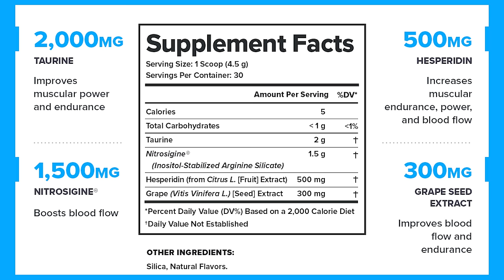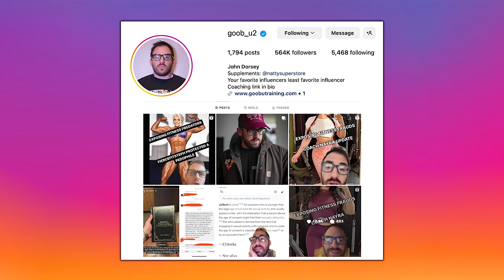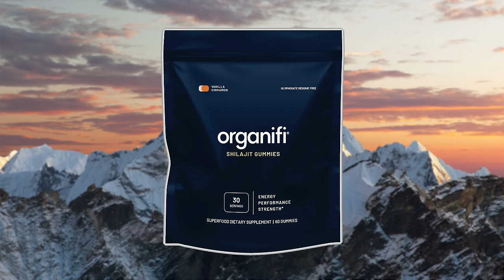Focus On The Skill of Exercises to Maximize Your Muscle Building Potential | Mind Pump 2249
0:00 Mind Pump Fit Tip: Strength is a SKILL!
12:57 New product alert from Legion! Improving the pump/endurance without the jitters.
23:23 Mind Pump Recommends, The Creator on Apple+.
27:45 Mind Pump Recommends, Bitconned on Netflix.
31:08 Shout out to John Dorsey.
35:16 Weird news with Sal: Miami aliens.
46:51 Conspiracy Corner with Mind Pump: Epstein list.
52:54 Kat Williams goes off!
54:22 The shilajit gummies from Organifi are a HIT!
56:31 Sal is staying authentic with the audience.
1:02:25 Shout out to Mind Pump’s 3-Day Trainer Series!
1:03:33 ListenerLive question #1 - Does a robust strength training practice eventually lead to a reduction in flexibility, absent any mobility training like stretching or yoga?
1:16:38 ListenerLive question #2 - Any guidance on what I can do to improve my physique?
1:24:15 ListenerLive question #3 - How can I start to modify MAPS Programs to compliment my job/lifestyle rather than wearing me out before work 3-4 times a week?
1:31:44 ListenerLive question #4 - Would you recommend surgery if I have a full distal tear of my right rotator cuff?

The Effect of Resistance Training Proximity to Failure on Muscular Adaptations and Longitudinal Fatigue in Trained Men

Could venom from one of the world's most poisonous spiders be used for erectile dysfunction? Here's how scientists use deadly venom to treat common health problems

Miami Police Respond To Reports Of 'Alien' During Incident At Florida Mall

$20 Trillion of U.S. Debt Visualized Using Stacks of $100 Bills

Katt Williams Reflects On The Lengths He's Gone To Protect His Integrity — 'I've Had To Turn Down $50 Million Four Times'

People Mentioned
Layne Norton, Ph.D. (@biolayne) Instagram
John Dorsey (@goob_u2) Instagram
Braydon Barrett (@looklikeyoulift) Instagram